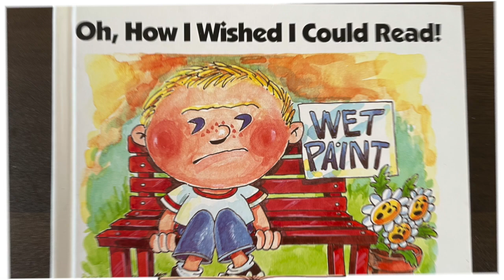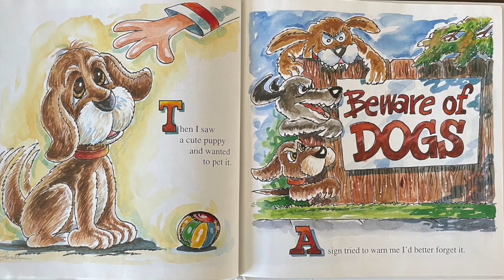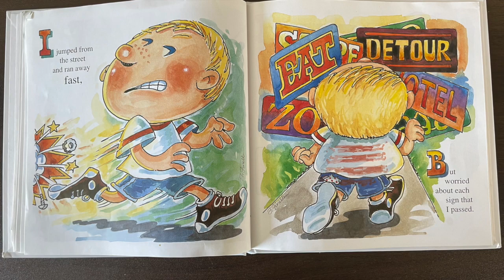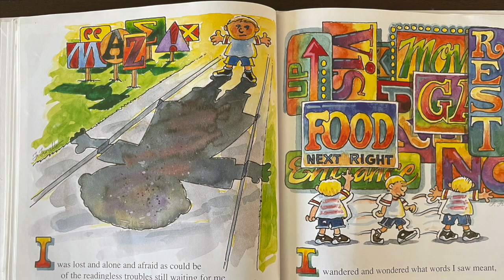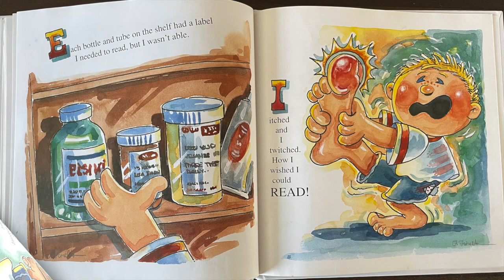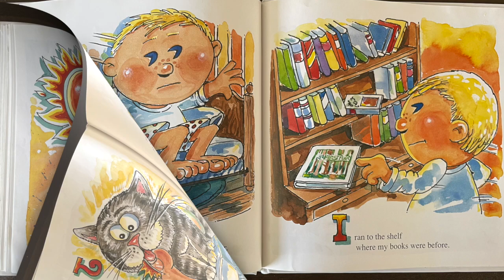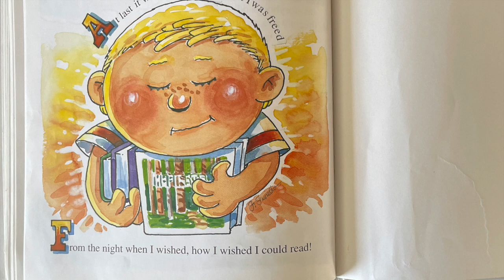HOW I WISHED I COULD READ | John Gile | Frank Fiorello | Bedtime Stories Read Aloud With Me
Here is another book  called HOW I WISHED I COULD READ written by John Gile and illustrated by Frank Fiorello. This book is about how important for us to learn how to read because reading is power!
 I hope you find my reading fun and something you can share to your family. Tune in for more  book.

Bedtime Stories Read Aloud With Me

bedtime stories, bedtime stories for kids, bedtime stories for toddlers, bedtime stories for babies, bedtime stories for grownups
read aloud books for children, read aloud for kindergarten, read aloud books for kids, read aloud books toddlers, read aloud books babies, read along with me
story time, story time for kids, story time for toddlers, story time for babies, story time for grownups, books to go to sleep
Picture books, picture books for kids, picture books for toddlers, picture books for babies, picture books for grownups, children literature story time
read aloud books about kindness, read aloud books about kindness friendship, read aloud books about kindness feelings, read aloud books about kindness love
Roald Dahl, Kate DiCamillo, Rita Williams Garcia, Maurice Sendak, Eric Carl, Melissa Marr, Teagan White, Margaret Wise Brown, James Dean
Stan & Jan Berenstain, Patrcia Polacco, Ann Martin, Kate Graves, Robert Munch, Michael Catchpool | Victoria Ball, Dr. Seuss,  Mike McClintock , Fritz Siebel , P.D. Eastman,